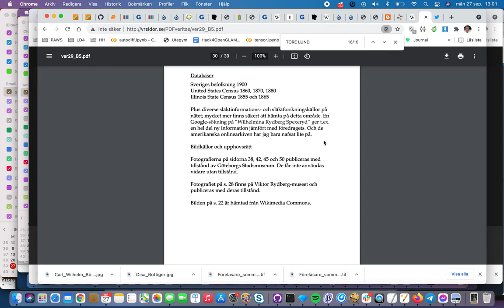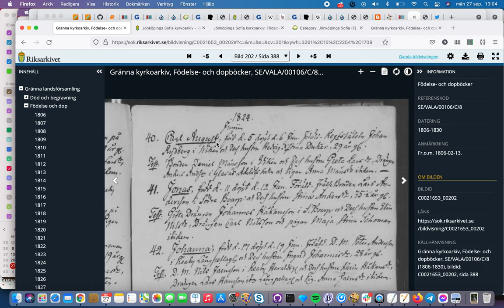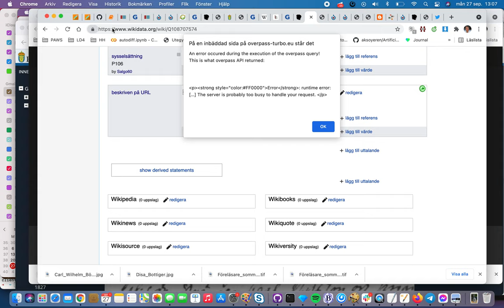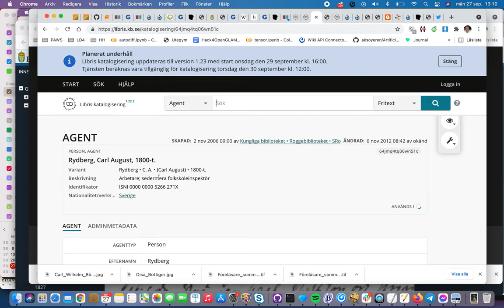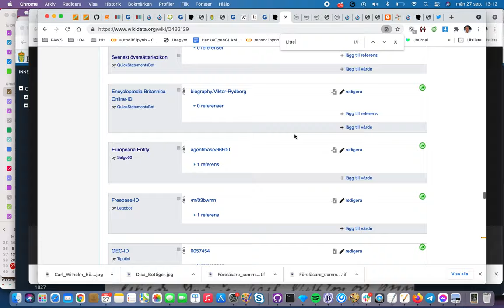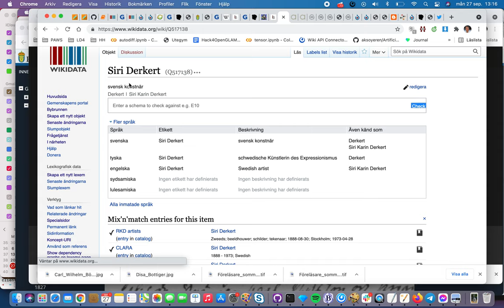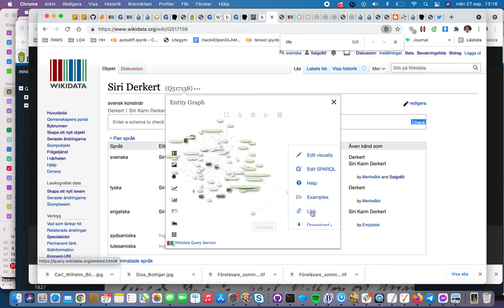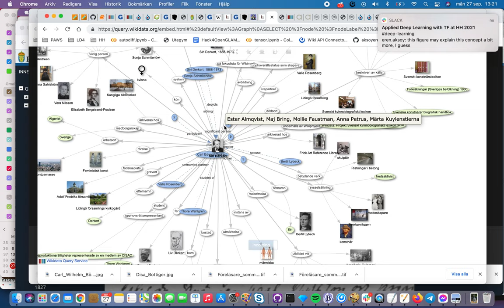Tore Lund och Wikidata Carl August Rydberg Q18245534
Exempel hur WIkidata kopplar ihop olika personer och hur enkelt vi kan skapa nya egenskaper för författare